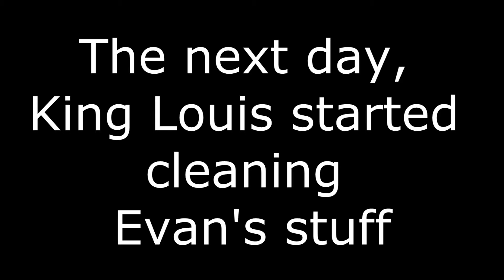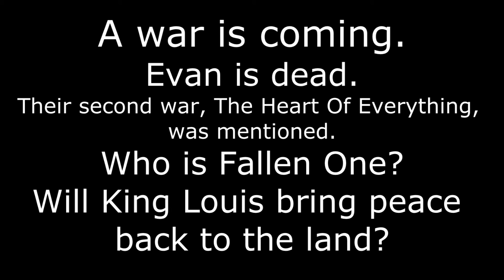Free Realms - King Louis: Axe Of Forbiden Magic - Part 1, Goodbye, Evan